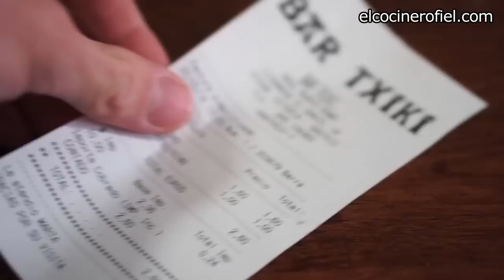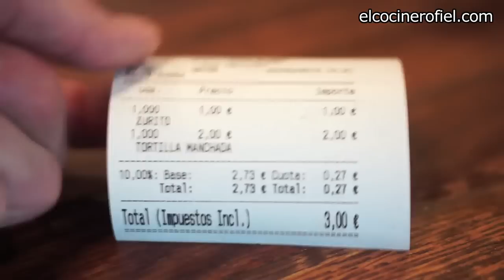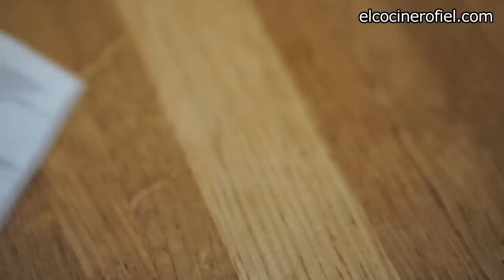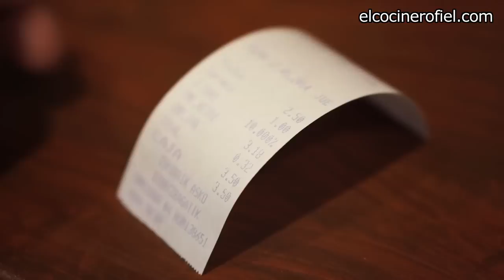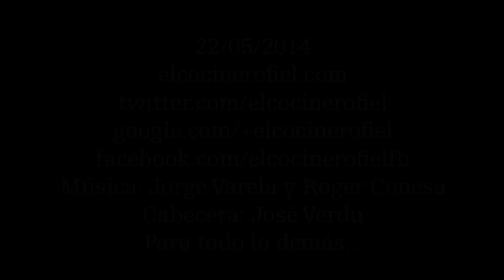LOS MEJORES BARES DE PINTXOS DE VITORIA-GASTEIZ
Paseo por Vitoria-Gasteiz para conocer sus mejores bares de pinxos. Hay mucho donde elegir.